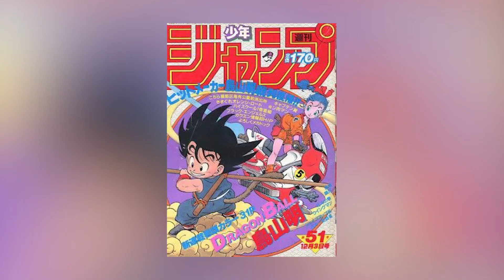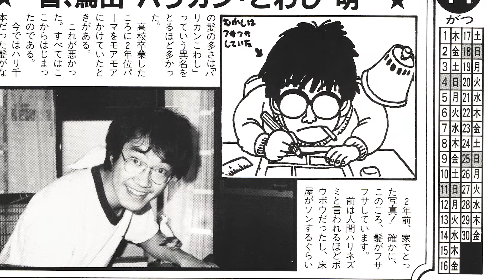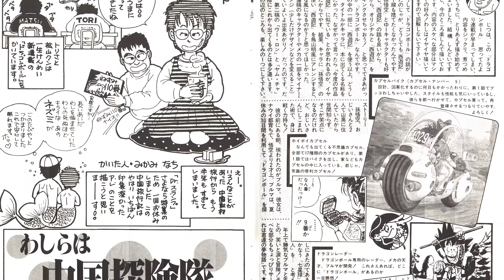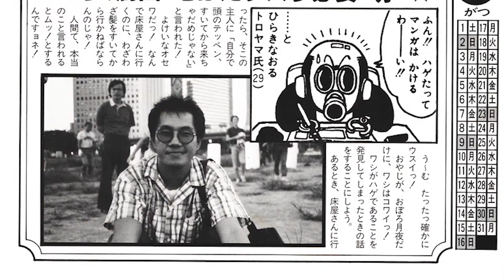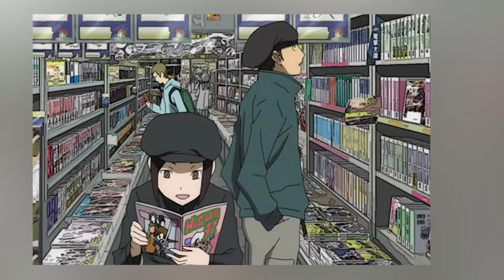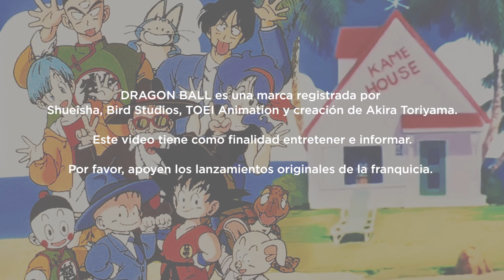La creación de Dragon Ball [DOCUMENTAL]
La creación de Dragon Ball.
Material de consulta para el video